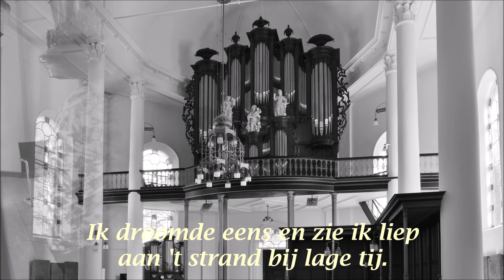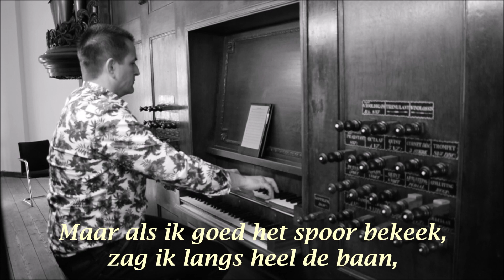Hanno Bosch | Voetstappen in het zand | orgel Protestantse Kerk Farmsum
Voetstappen in het zand

Ik droomde eens en zie
ik liep aan 't strand bij lage tij.
Ik was daar niet alleen,
want ook de Heer’ liep aan mijn zij.
We liepen samen het leven door,
en lieten in het zand,
een spoor van stappen; twee aan twee,
de Heer’ liep aan mijn hand.

Ik stopte en keek achter mij,
en zag mijn levensloop,
in tijden van geluk en vreugde,
van diepe smart en hoop.
Maar als ik het spoor goed bekeek,
zag ik langs heel de baan,
daar waar het juist het moeilijkst was,
maar een paar stappen staan.

Ik zei toen "Heer’ waarom dan toch?
Juist toen ik u nodig had,
juist toen ik zelf geen uitkomst zag,
op het zwaarste deel van mijn pad...
De Heer’ keek toen vol liefde mij aan,
en antwoordde op mijn vragen;
"Mijn lieve kind, toen het moeilijk was,
toen heb ik jou gedragen..."

One night I dreamed a dream.
As I was walking along the beach with my Lord.
Across the dark sky flashed scenes from my life.
For each scene, I noticed two sets of footprints in the sand,
One belonging to me and one to my Lord.

After the last scene of my life flashed before me,
I looked back at the footprints in the sand.
I noticed that at many times along the path of my life,
especially at the very lowest and saddest times,
there was only one set of footprints.

This really troubled me, so I asked the Lord about it.
"Lord, you said once I decided to follow you,
You'd walk with me all the way.
But I noticed that during the saddest and most troublesome times of my life,
I don't understand why, when I needed You the most, You would leave me."

He whispered, "My precious child, I love you and will never leave you
Never, ever, during your trials and testings.
When you saw only one set of footprints,
It was then that I carried you."

Opname zaterdag 14 mei 2022
Protestantse Kerk Farmsum
Orgel gebouwd door Nicolaas Anthonie Lohman (hoofdwerk en rugwerk) (1829) en Petrus van Oeckelen (pedaal) (1869) IIP/28

Every saturday new upload!